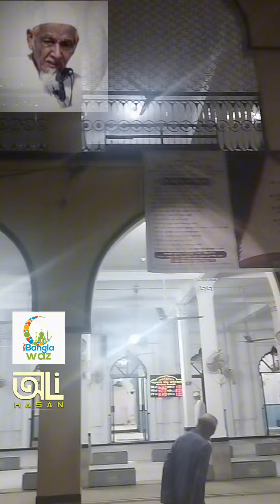জানাযা ও দাফন সম্পন্ন!! তাফসীরে ইবনু কাসীর এর অনুবাদক, প্রফেসর ড. মুহাম্মদ মুজিবুর রহমান সাহেবের।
🟥 জানাযা ও দাফন সম্পন্ন!!
রাজশাহী বিশ্ববিদ্যালয়ের আরবী বিভাগের প্রাক্তন চেয়ারম্যান ও তাফসীরে ইবনু কাসীর এর অনুবাদক, প্রফেসর ড. মুহাম্মদ মুজিবুর রহমান (রাহিমাহুল্লাহ) এর জানাযা ও দাফন সম্পন্ন।।
গতকাল ২৮ ফেব্রুয়ারী ২০২৪ রোজ বুধবার দুপুর ১২ ঘটিকায় ঢাকার সি এম এইচ হাসপাতালে শেষ নিঃশ্বাস  ত্যাগ করে মহান আল্লাহর সান্নিধ্যে চলে গেছেন। ঢাকা বংশাল বড় জামে মসজিদে তার দ্বিতীয় জানাযা অনুষ্ঠিত হয় এবং স্বজনদের কাছে করা অছিয়ত অনুযায়ী তার দাফন ঢাকা বংশাল মালীবাগ পেয়ালাওয়ালা জামে মসজিদের পাশে পারিবারিক গোরস্থানে, আরেক ইসলামী পণ্ডিত, বাংলা ভাষার প্রথম সংবাদপত্র দৈনিক আজাদের প্রতিষ্ঠাতা সম্পাদক মাওলানা মোহাম্মদ আকরম খাঁ সাহেবের কবরের পাশে দাফন সম্পন্ন হয়!!
তার জন্ম ১৯৩৬ পহেলা জুলাই রাজশাহীতে।
🎙️ জানাযার সালাত আদায় করান,
শাইখ ড. শহীদুল্লাহ খান মাদানী (হাফেজাহুল্লাহ)
আল্লাহ সুবনাহু'ওয়া তা'আলা, তার ভুলত্রুটি গুলো ক্ষমা করুন, তার সমস্ত ভালো খেদমত গুলো কবুল এবং এর বিনিময়ে জান্নাতুল ফিরদাউস দান করুন, আ-মীন।